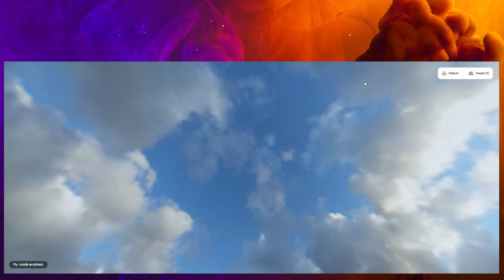Meta Interviews with Klara Kopi - EP. 2 - Chloe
Klara Kopi interviews Chloe, founder of the Marma J Foundation.

Video recording and production: Klara Kopi.